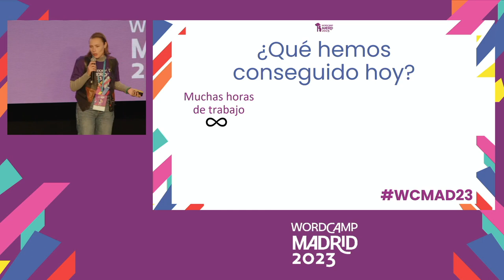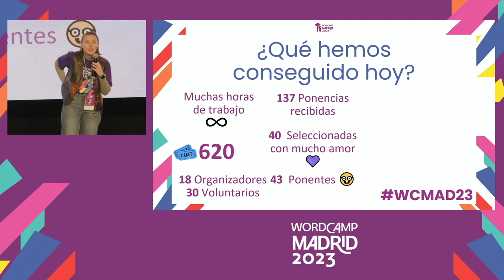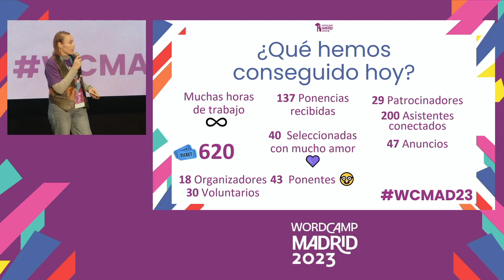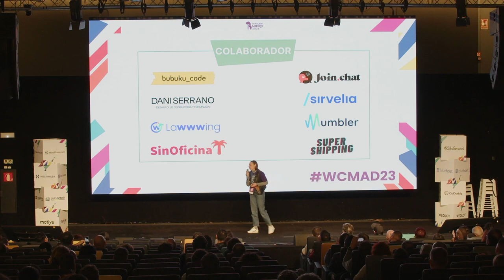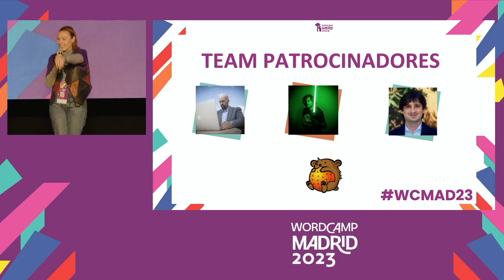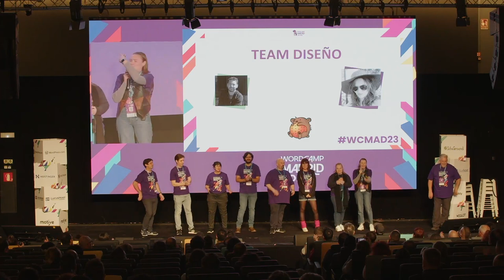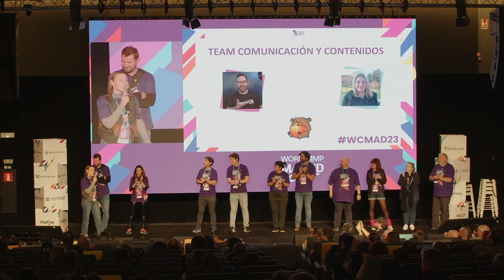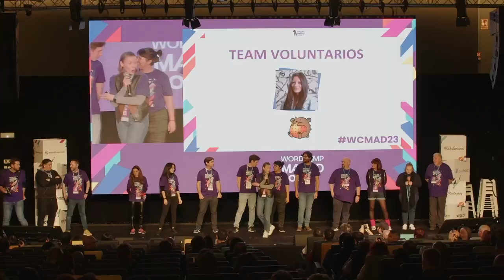Despedida y cierre del día